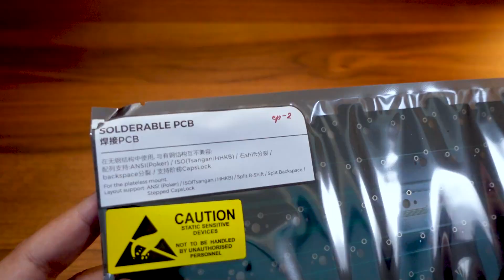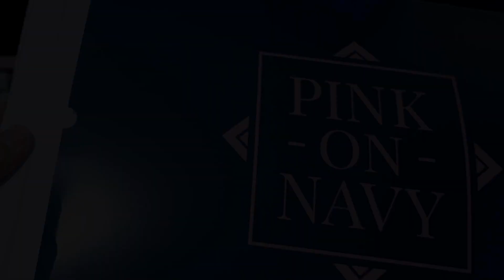The best value 60% custom keyboard of 2023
The Arc60 by Vertex checks almost all my boxes as an enthusiast with very specific wants in a custom board.
Alu plate? ✔
Seamless case? ✔
No meme PCB flex cuts? ✔
Low front height? ✔
No foams no ping no hollowness? ✔✔✔

On top of that we get 2 pcbs for different builds and that is simply fantastic at the price point. The sound is full, loud and no real negatives to be said. Despite having a 3 piece assembly, no mods were needed to improve the board.

Main gripes I have with the Arc60 is the lack of real weights. I generally like my customs to have weights and feel hefty, so this is something I wish Vertex will implement, maybe in an upgraded edition in the future. Also, the assembly is definitely more complicated than other boards with its internal screw points that requires removal of quite a number of keycaps. The 3 piece case assembly is not entirely straightforward and is definitely targeted at more experienced enthusiasts rather than the casual hobbyist.

As the screw points are very close to the edge of the inner case, it's very easy to scuff the finish. It is possible to have the same implementation but having the points offset further away from the edges to reduce accidents.

I didn't particularly enjoy the finishing of the anodization as it is a fingerprint magnet and not as smooth as other premium offerings in the market but of course at the price point this should not be a deal breaker.

Overall the Arc60 is a great sounding and aesthetically pleasing keyboard at a solid price.

All sound tests were recorded using a Shure MV7 dynamic microphone positioned 6" above keyboard with no sound modifications or EQ done.

0:00 Intro & Unboxing
1:00 Case Prep
1:38 Soldering with Gateron X R2
3:02 Stabs Installation
3:43 Gaskets Installation & PCB Assembly
5:00 GMK Pink on Navy
5:18 Build #1 - Gat X Plateless
6:20 Build #2 - Ktechs S2 Snow Alu Plate
7:19 Outro